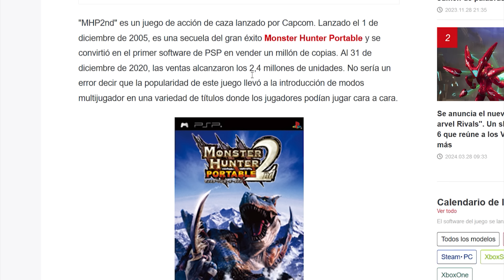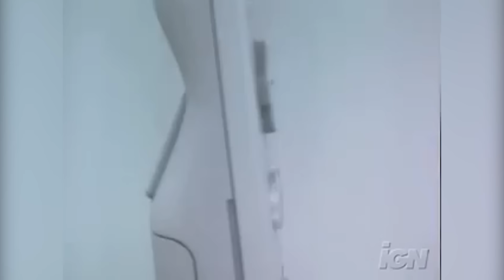La reinvención de Monster Hunter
La idea original era hacer otra cosa pero... una cosa llevo a la otra y aquí estamos jaja. En parte esto es un experimento ya que nunca he hecho algo en relación a este formato, pero, fue muy divertido hacer este video y de paso creo que hay una historia bastante genial detrás de todo.